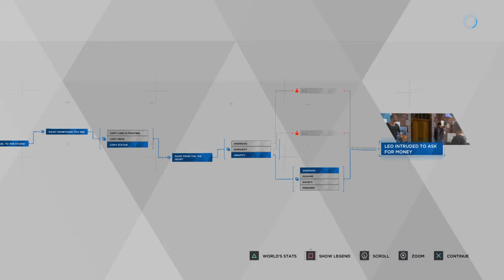Detroit Become Human walkthrough gameplay Part 2/ The painter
PS4 game Detroit become human walkthrough part 2/ The painter. The following episodes will feature the full story line and walkthrough.